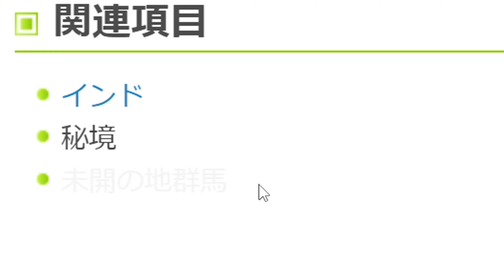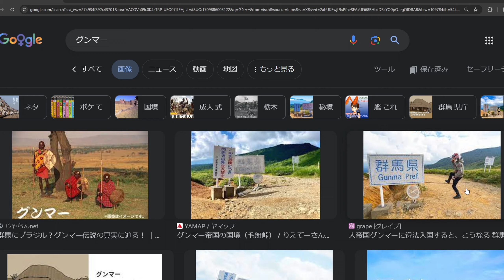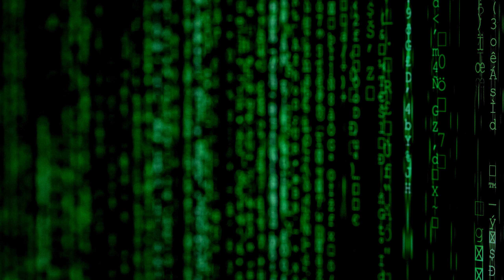日本一の秘境グンマーのルーツを徹底的に考察できる究極のシミュレーションゲーム Crusader Kings 3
中世の戦略シミュレーションゲーム Crusader Kings 3を使った都市伝説系の動画です。